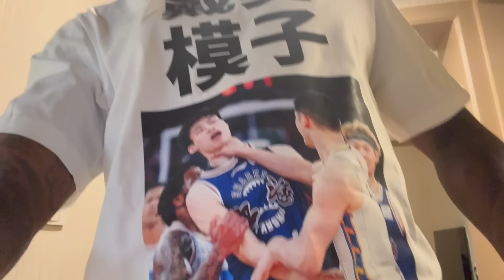The Boys Went Crazy :)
Love spending time with the kids cant wait to the summer.